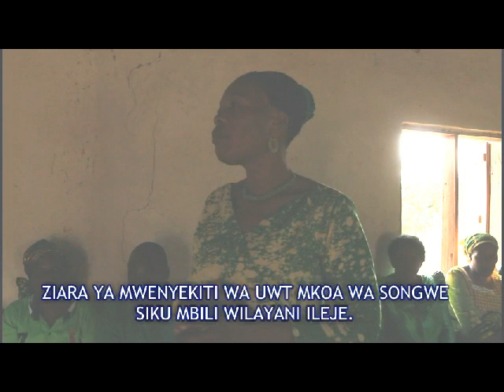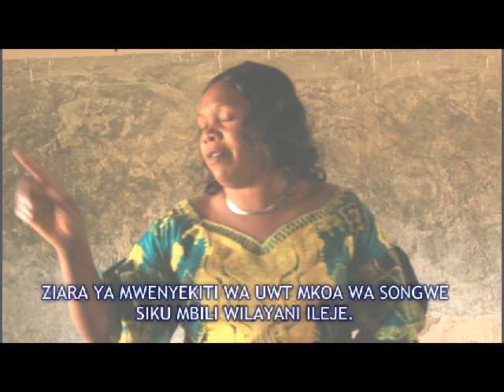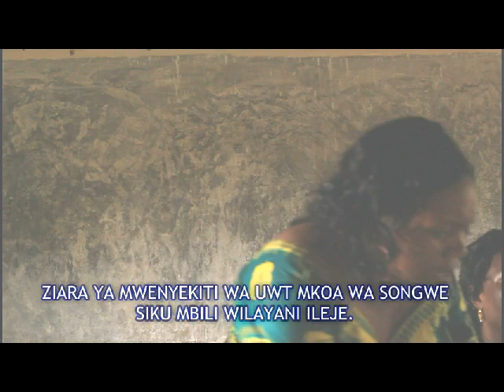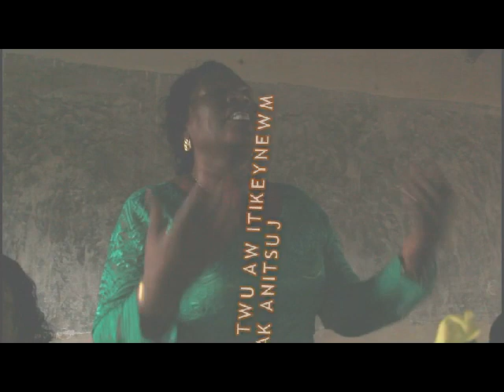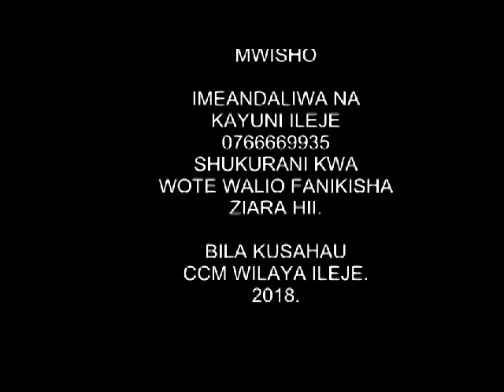ZIARA YA MWENYEKITI WA UWT MKOA WA SONGWE JUSTINA KASUNGA SIKU 2 WILAYA ILEJE